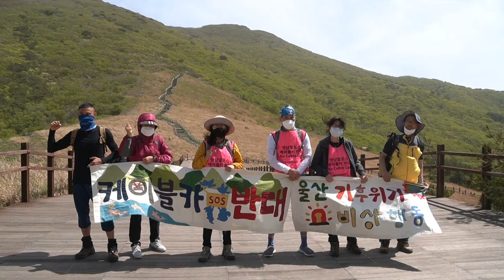돌풍 부는 신불산에 케이블카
이번 시간에는 영남알프스 케이블카 사업과 관련된
이야기를 해볼까 합니다.
여러분도 잘 아시겠지만 20년째 지지부진했던 영남알프스 케이블카
사업이 최근 다시 본격 추진되고 있습니다.
울주군이 최근 세진중공업을 영남알프스 케이블카 조성 사업 우선
대상자로 선정했습니다.

총 사업비가 무려 533억 원 우와 대단하죠?
이 안은 기존에 검토됐던 낙동정맥을 벗어나 환경훼손을 취소화
한다는 계획인데 8~10인승 곤돌라 형태로 추진할 방침이랍니다.
울주군은 올해안으로 세진중공업과 협약을 체결하고 환경영향평가 등
행정 절차가 마무리되면 2022년 하반기에 착공해 2024년
완공할 계획입니다.

그런데 울산환경운동연합 등 시민단체 회원들은 가만히 안 있죠

수개월째 영남알프스 일대를 직접 산행하면서 시민들과 등산객들을
상대로 케이블카 사업 반대 운동을 펼치고 있습니다.

그리고 이 일대는 강한 바람과 돌풍 때문에 산림청 헬기와
소방헬기도 운행하지 않는 곳입니다.

제가 방송 기자로 활동하던 지난 2015년 신불산을 산행을 직접하면서
취재한 결과 정상부에 설치돼 있던 대형 안내판이 강한 돌풍에 의해
무려 20미터나 날아간 것으로 확인됐습니다.
정상 부근에 쌓았던 돌탑도 강풍에 의해 무너져 3번이나 보수를
했습니다.

만일 신불산 정상 부근에 케이블카가 운행된다면 갑작스런 돌풍이나
강풍에 의한 안전사고 발생이 우려됩니다

지난 2017년 낙동강환경청은 울산시와 울주군이 공영개발 방식으로
추진하던 행복 케이블카 사업의 환경영향평가 본안 협의에서
부동의 의견을 낸바 있습니다.

환경단체와 협의하에 신불산 일대의 동식생물 조사가 선행돼야
한다는 것이였죠
울산지역 환경단체가 강하게 사업을 강하게 반대하는 상황에서
반드시 거쳐야 하는 행정 절차가 쉽지는 않아 보입니다.
    (인터뷰)이상범 울산환경운동연합 사무국장

환경훼손을 우려하는 시민들의 반대 움직임도 거셉니다.
    (인터뷰) 강정인 울주군 상북면

알프스 산맥이 위치한 프랑스와 스위스 로키 산맥이 위치한 캐나다 그
리고 북알프스를 품고 있는 일본 등 선진국에서는
케이블카가 아닌 협궤열차나 트롤리 순환버스 등 다른 교통 수단도
활용하고 있습니다.
    (인터뷰) 등산객

우리나라엔 운영중인 관광용 케이블카는 모두 22개.
이중 수익을 내는곳은 통영과 설악산 뿐입니다.
나머지는 20곳은 혈세를 낭비하는 셈이죠
밀양 얼음골 케이블카도 초기엔 반짝 수익을
내다가 현재는 적자에 허덕이고 있습니다.
신불산 케이블카가 운영된다면 밀양 얼음골 케이블카와는
직선 거리로 가까운 거리에 위치해 있어 두곳다 탑승객이
분산돼 운영에 어려움을 겪을것은 불보듯 뻔합니다.

앞서 지적했듯이 신불산은 돌풍이 부는 위험 요인을 안고 있습니다.
환경훼손이 불가피하고 수백억원이 투입되는 케이블카보다
모텔단지로 전락한 등억온천단지를 선진 유럽처럼 쾌적한
산장 형태로 전환시키고 신불산의 스토리렐링이 접목된
체류형 관광단지로 전환시키는 대책이 필요해 보입니다